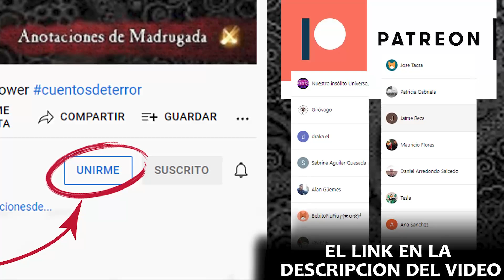EL PRECIO DE LA MUERTE (1/2)- Simon Clark & John B. Ford - Cuento de terror